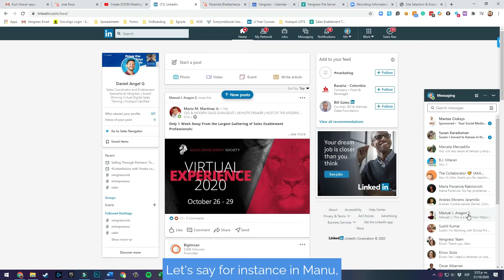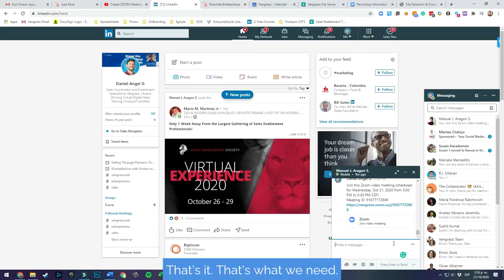How to Set Up and Integrate Zoom Video Communications with LinkedIn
Learn how to integrate Zoom video with LinkedIn. Yes, now you can use Zoom in LinkedIn and this integration or LinkedIn feature is going to be your best friend to make meetings and send invitations to your connections.

This is part of great LinkedIn profile tips for the business you can fin in our channel. Watch the whole video and learn how to schedule meetings with zoom.

You'll stay up to date on what's working today in digital selling strategies proven to help you build more pipeline and increase win rates.